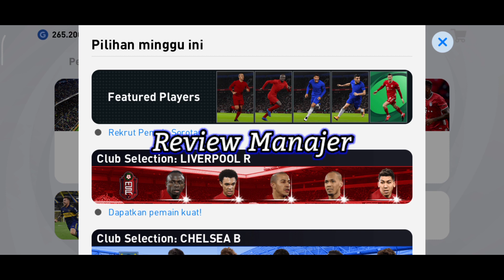REVIEW MANAJER A. SHEVCHENKO PERTAHANAN SOLID DENGAN SERANGAN BALIK MEMATIKAN! - PES MOBILE 2021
Buat yang mau donasi dan support channel PES Dreakor langsung aja ke

Jadi, video kali ini saya akan membuat konten review manajer di PES Mobile 2021. Dan untuk video kali ini saya akan coba mereview manajer Andriy Shevchenko manajer Timnas Ukraina. Jadi bagaimana taktik ataupun strategi dari manajer A. Shevchenko ini? Dan gimana gameplay yg cocok dan efektif? Langsung aja nonton videonya sampai selesai.

My Device: Redmi Note 8 Pro
Recorded: Rekam Layar
Edited: Kinemaster